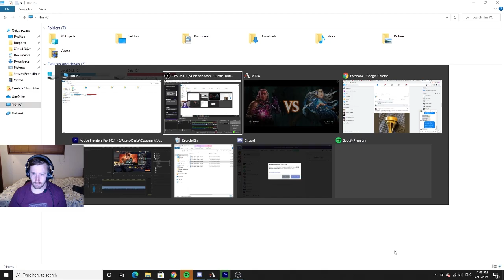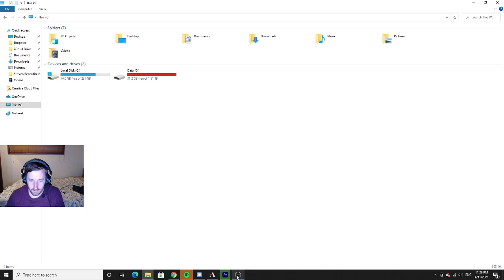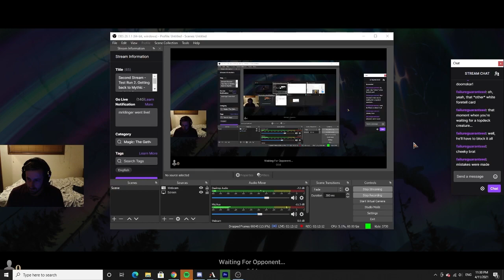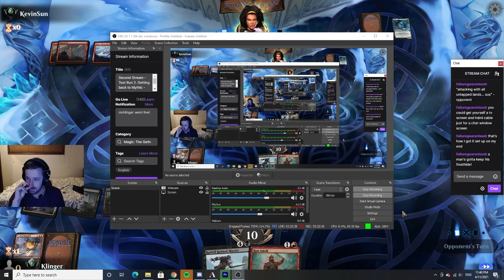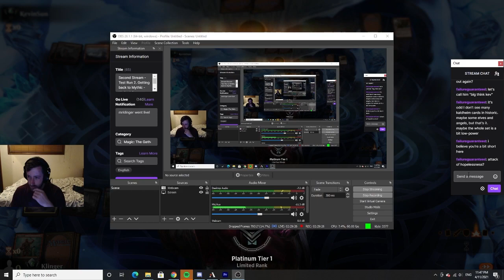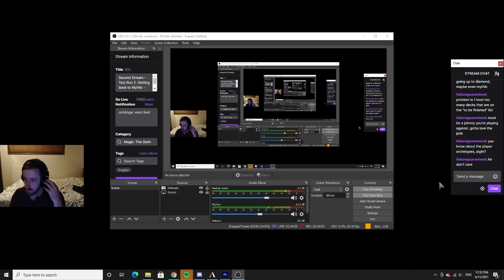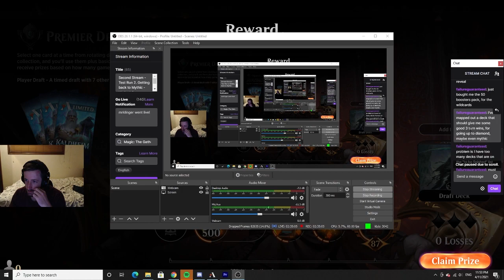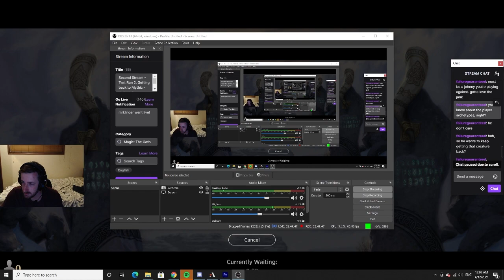MTG Arena - Kaldheim Draft - Curving out with Berserkers!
Another Kaldheim Draft with the kind of deck that I'm pretty comfortable with. Had someone in the chat to interact with and have since worked out a way to do this more effectively when streaming.